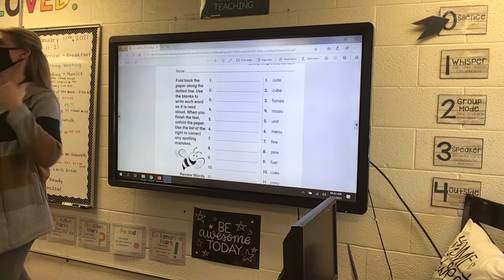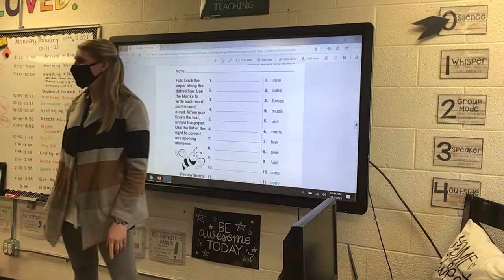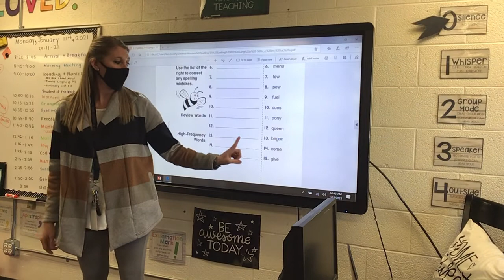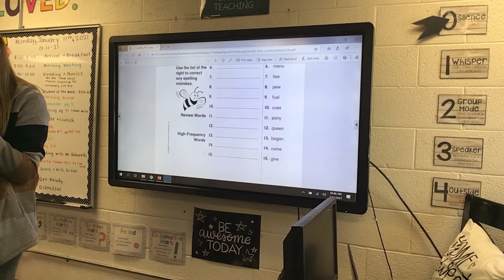01-11-21 Spelling pg. 71 & Ghost Writing